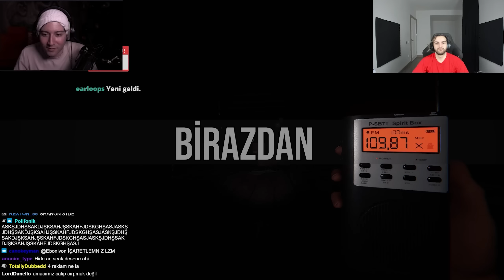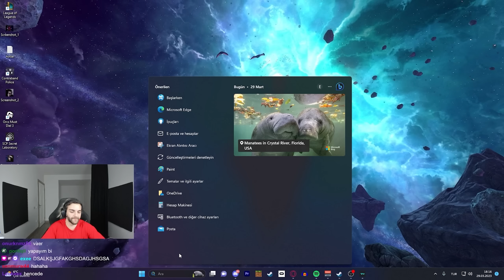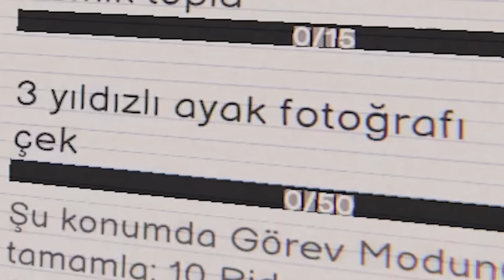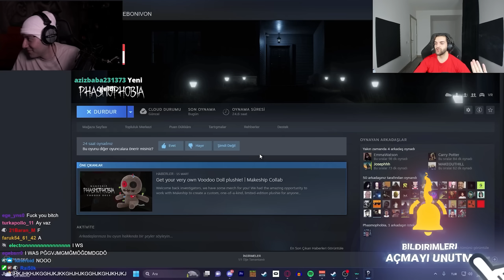AZİM, ÇABALAMA, KORKU!? | ENES BATUR İLE 3 FARKLI OYUN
Enes Batur ile Roblox,Phasmophobia, League of Legends